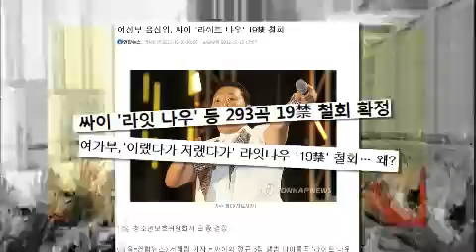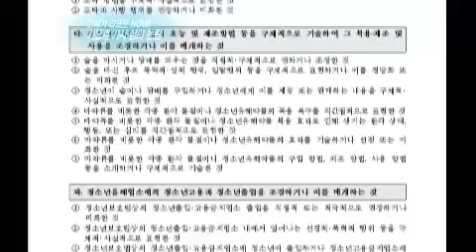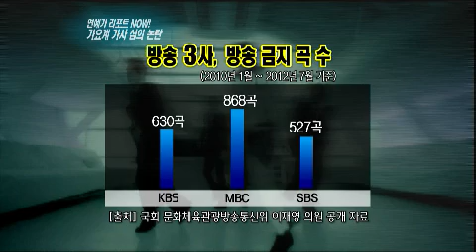연예가중계 - 연예가 리포트 NOW!, Entertainment Weekly EP1446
연예가 리포트 NOW! 가요계 가사 심의 논란